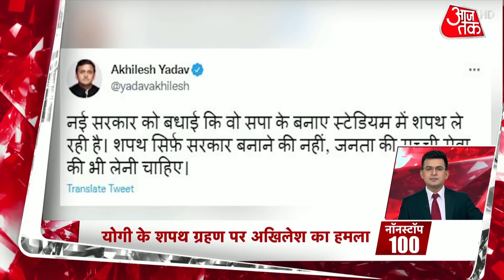Return Of Yogi Adityanath | UP Chose Yogi Again | Oath Ceremony | BJP | Aaj Tak News | Non Stop 100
Yogi Adityanath took oath as the Chief Minister of Uttar Pradesh for the second consecutive term on Friday, March 25. The oath was administered by Governor Anandiben Patel.